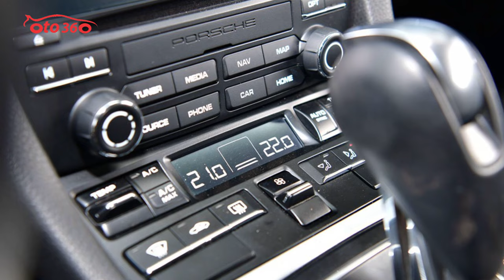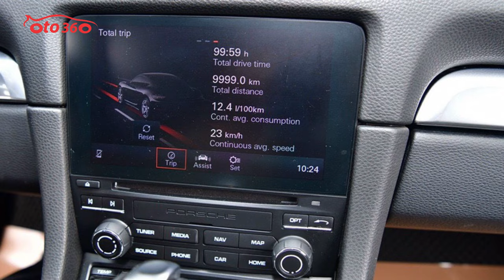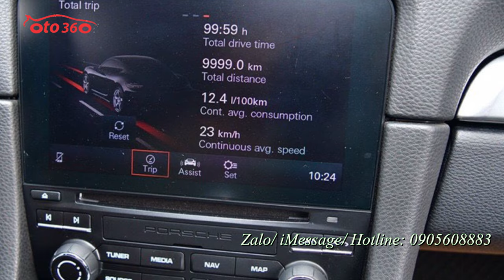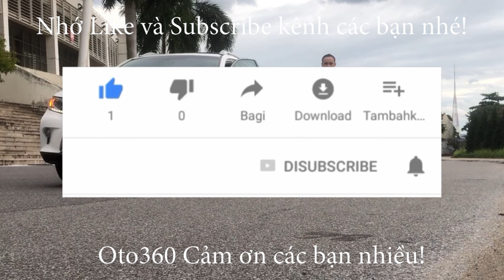Bán chiếc xe thể thao Porsche Cayman 718 sản xuất năm 2019 mới lăn bánh được 15.000 km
Porsche 718 Cayman là dòng xe thể thao coupe hai cửa với hai chỗ ngồi mới được định danh lại từ năm 2016 của Porsche. Cách đặt tên mới này dựa trên cảm hứng từ dòng xe thể thao 718 ra đời từ năm 1957. Về kích thước, Porsche 718 Cayman có chiều dài tổng thể 4.379 mm, rộng 1.801 mm, cao 1.295 mm và trọng lượng chỉ ở mức 1.365 kg.
Porsche 718 Cayman là một trong những chiếc xe thể thao 2 cửa hiếm hoi có vẻ ngoài mềm mại, mang trong mình dòng dõi quý tộc, thời thượng. Mẫu xe này có những cách rất riêng để phô diễn chất thể thao của mình.
718 Cayman được Porsche trang bị đa dạng các loại “vũ khí tối tân” để có thể cạnh tranh sòng phẳng với những tên tuổi lớn trong phân khúc coupe thể thao. Có thể kể đến như: Audi TT RS, BMW M2, Ford Shelby GT350 hay Chevrolet Corvette.
Nếu không đủ tiềm lực tài chính để sở hữu một chiếc Porsche 911 thì việc lựa chọn "đàn em" 718 Cayman là phương án hợp lý khi giá bán của mẫu xe này mềm hơn so với đàn anh Porsche 911. Đối với xe chạy "lướt" như chiếc Porsche 718 Cayman đời 2019 này, người mua tiết kiệm được số tiền kha khá.
Cụ thể, chiếc Porsche 718 Cayman mà quý vị và các bạn đang theo dõi trên màn hình được sản xuất năm 2019 hiện chúng tôi đang rao bán với giá nhỉnh 5 tỉ đồng. chiếc xe mới lăn bánh được 15.000 km.